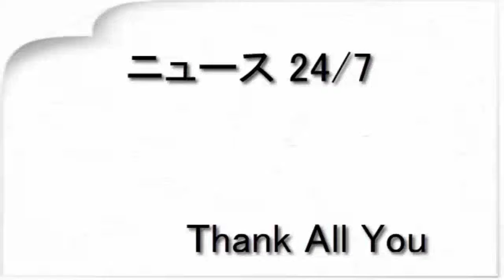元乃木坂４６の深川麻衣、初恋について「小学校１年の時ですが６年まで同じ男の子が好きでした」（サンケイスポーツ）